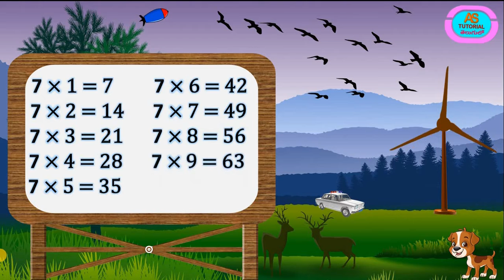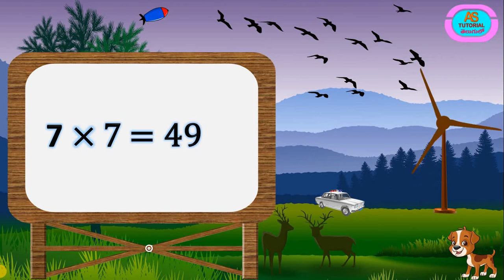Table of 7 | Learn Multiplication Table of 7 || Practice multiplication table of 7